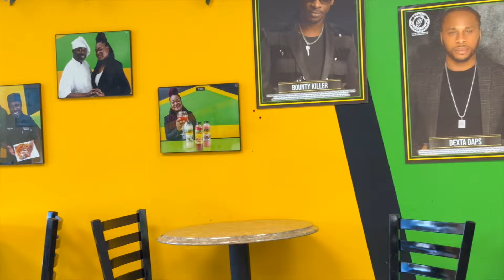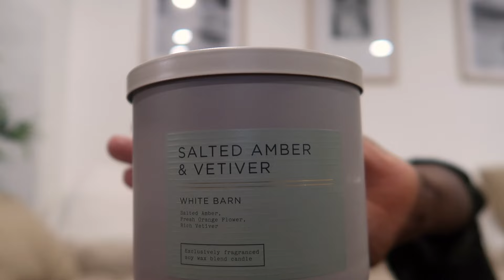LIFE IN MY 30s Vlog Diaries | SPA Day, New Candles, Fourth of July Outings & Walking with Christ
Hey everyone ! This video is a new series on my channel Life in my 30's, navigating what that looks like in this new chapter of my life, I am a new wife, walking with God (walking with Christ), faith and becoming the woman God has ordained me to be. We will discuss all things adulthood ( the ghetto lol ) so hope you decide to stick around and be apart of the family.

The vlog will include how i spent my fourth of July, going to the spa, buying some new candles and walking into the woman god has called me to be and what the looks like exactly.

Prayer journal for women